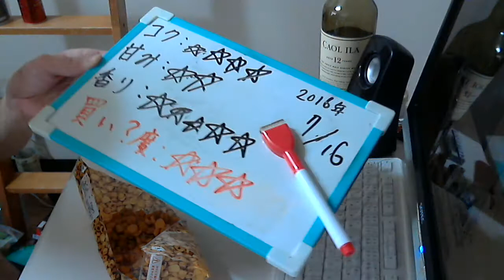酒好きな新潟人の飲酒動画 part1137 さつま美人 黄金千貫水割り 【芋焼酎】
甘み：★★
香り：★★★★★